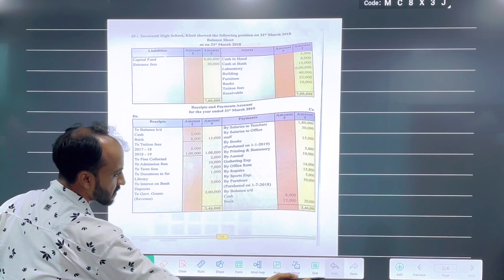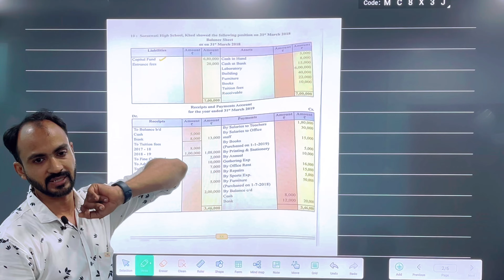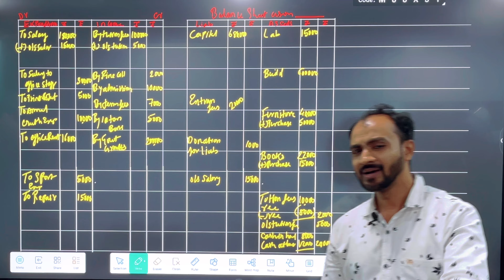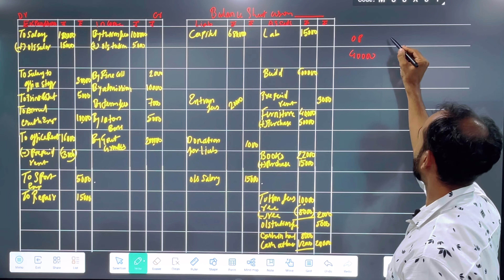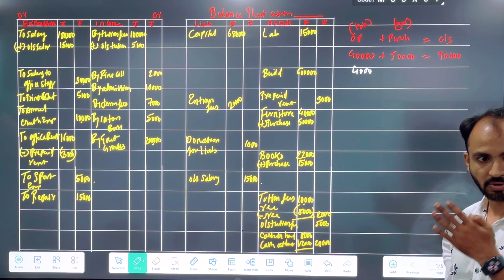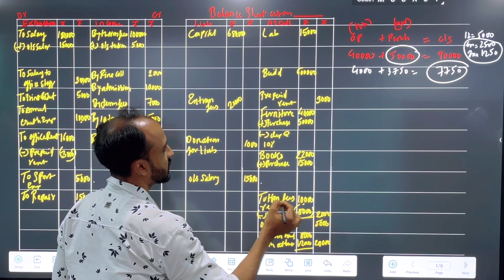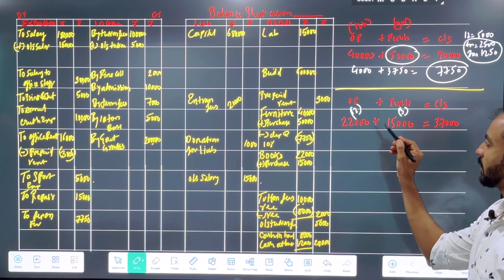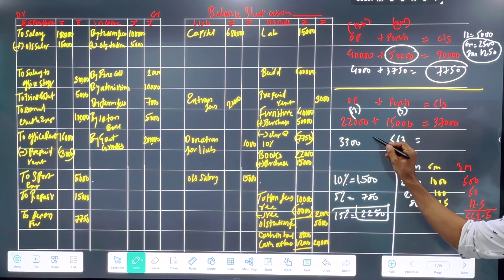HSC Not For Profit Organisation |Book-keeping & Accountancy | Maharashtra board | Siraj shaikh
HELLO STUDENTS IN THIS VIDEO I HAVE COVER HSC NOT FOR PROFIT CONCERN CONCEPT , STEP AND POINT TO REMEBER
I HAVE COVER MOST LIKELY QUESTING FOR BOARD EXAM 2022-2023